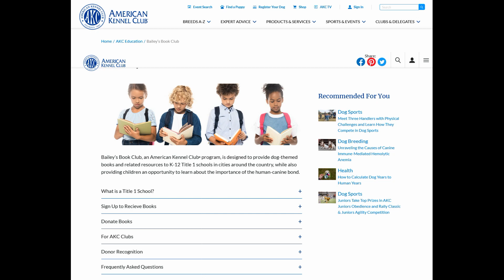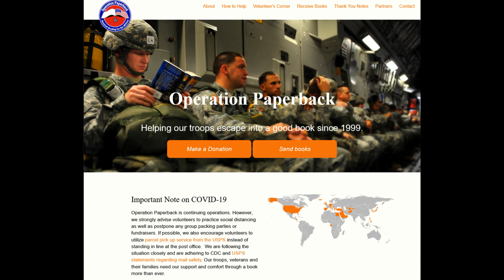What are Some Uncommon Places to Donate My Used Books? Part 2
Sound effects credit: Pixabay.com

*Recommended links are non-compensated